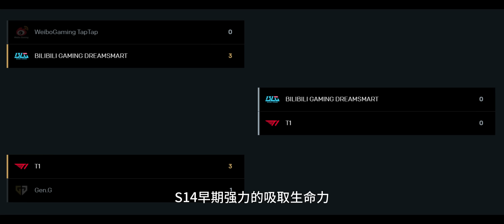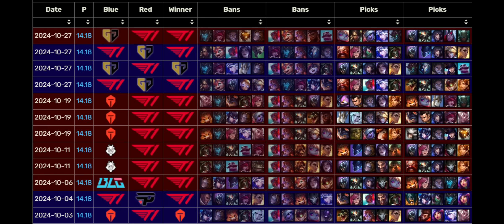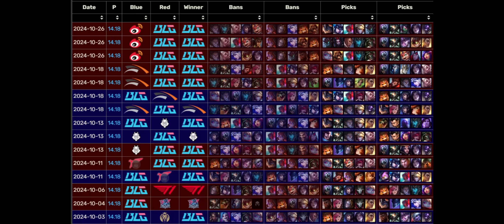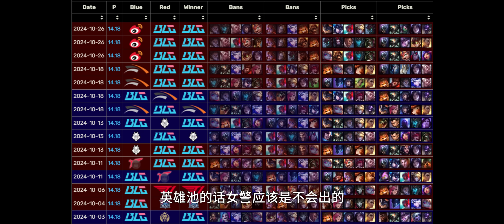S14决赛胜负预测，一个视频带你看懂世界赛版本现状！